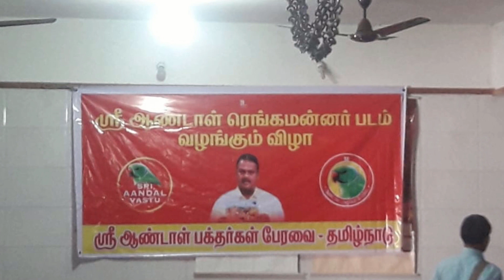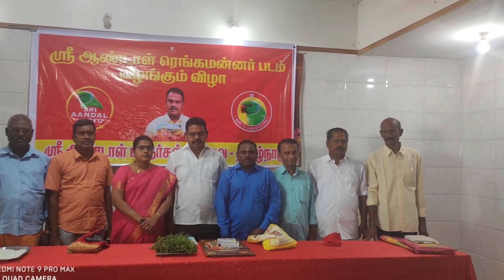ஸ்ரீ ஆண்டாள் ரெங்க மன்னார் போட்டோ வைபவம் Sri Aandal Rengamannar Photo E-II @Sri Ram Vastushastram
This video shows the Sri Aandal RengaMannar Photo ceremony which was held in Krishnalaya Mini Hall, Srirangam  on 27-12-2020. We keep this photo in our house for worship of Sri Aandal. It leads to Healthy, Wealthy and best relationships among the family for the betterment of our life.

Andal Mannai Tirugovindaa, a  specialized Aandal Vastu Consultant from Mannachanallur. His  Mentor is renowned vastu scholar Dr Andal P Chokkalingam,  Sri Aandal Vastu.  Under His able guidance, he is doing consultancy for selecting the new land, plot, Building Construction for new home, Industries and Shops as per Sri Aandal Vastu. He is  doing Building Construction as per Sri Aandal Vastu. He is also providing drawings for home construction and industries. He contributes the  best  and continuous customer support for the clients, in making  their dream to come true.